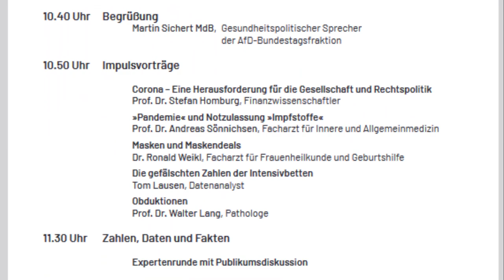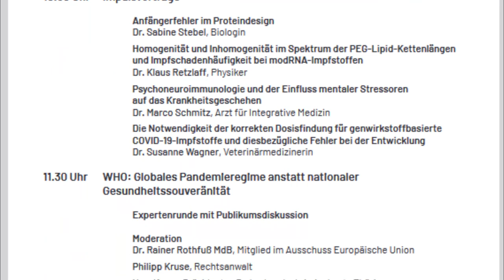Tom Lausen - Ein Datensalafist?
Das Vertrauen gegenüber Medien und Politik schwindet weiter. Die letzten vier Jahre sind aufzuarbeiten! Fehlentwicklungen dürfen nicht unter den Teppich gekehrt werden, wie es die Regierung scheinbar macht. Es gibt Menschen, die die hervorragende aufklärende, sachliche Arbeit von Tom Lausen mit Terrorismus in Verbindung bringen. Demokratie kann aber nur dort existieren, wo wir einander vertrauen, meint Tom Lausen.

Salafismus – was ist das überhaupt?